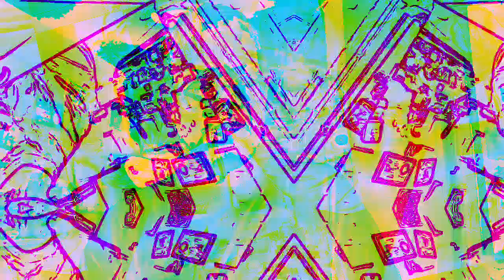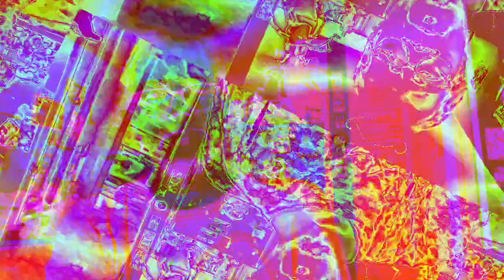[EPILEPSY WARNING] Movie 23 01 09 03h10m16s *Photosensitivity Warning*